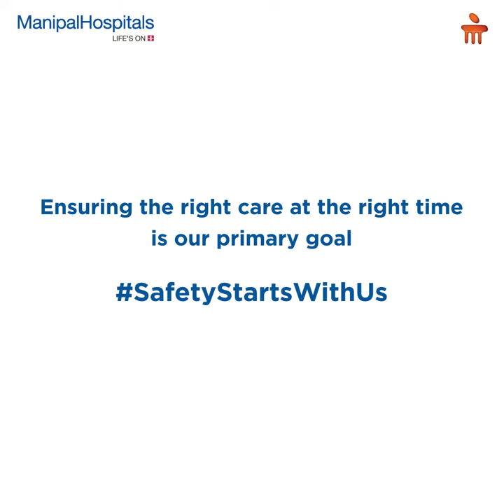Safety Measures taken at Manipal | Dr. H Sudarshan B | Top Hospital in Bangalore -Manipal Hospitals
"Patient Safety has been Manipal Hospitals' number one priority and we urge you all to visit your doctors whenever needed without anything to worry about." - Dr. H Sudarshan Ballal, Chairman, Manipal Hospitals.
Ensuring the right care at the right time is our primary goal!